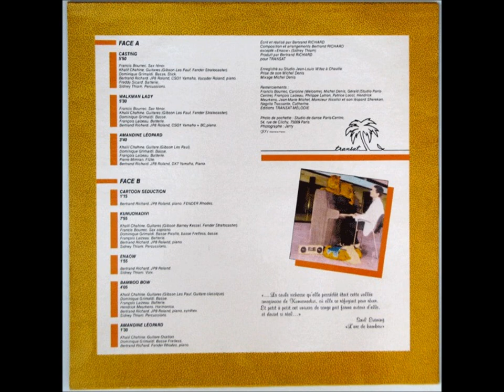Bertrand Richard:"Casting"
From"Amandine Leopard"LP (1984)
Francis Bourrec:Sax Tenor
Khalil Chanine:Guitar
Dominique Grimaldi:Bass,Stick
Bertrand Richard:Keyboards,Vocoder
Freddy Sicard:Drums
Sidney Thiam:Percussion